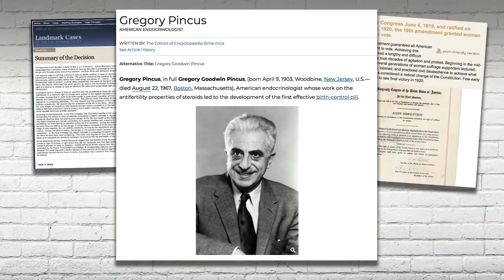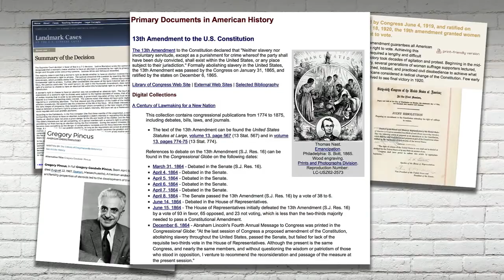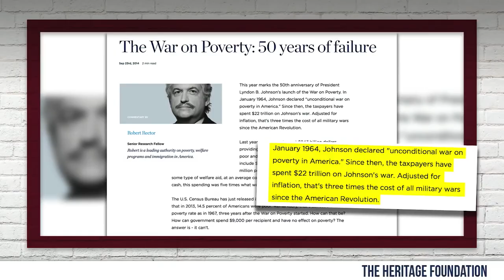The Single Biggest Logical Fallacy of the Progressive Left Louder With Crowder